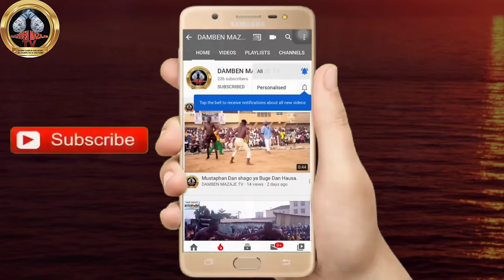Jiya fa An sake kumawa Ali ƙanin Bello ya sake kunyata Dogo mai takwasara a kano